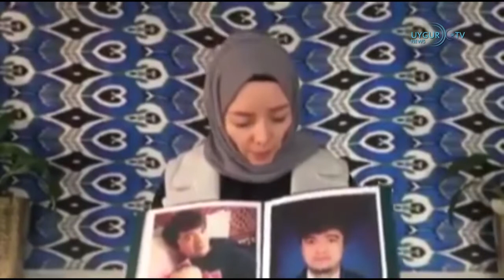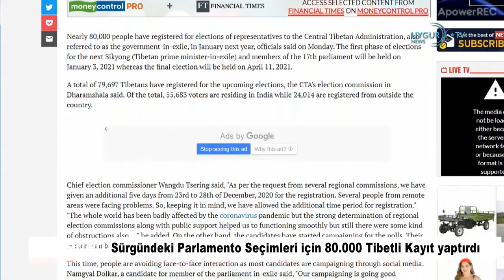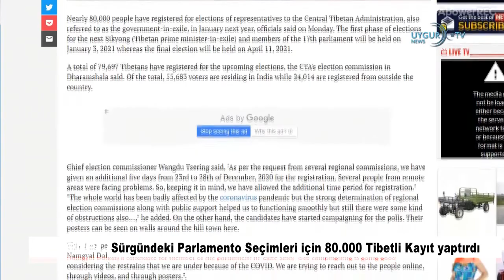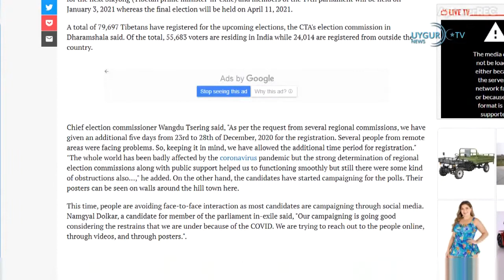01 12 2020 İran'da bir saldırı daha